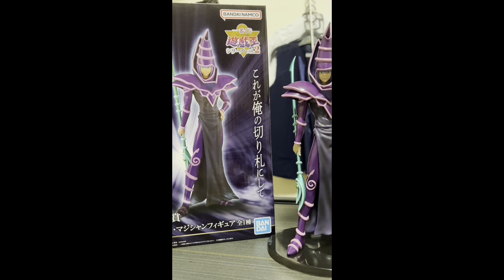Ichiban Kuji Prize A Dark Magician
Dark magician with dark magician girl